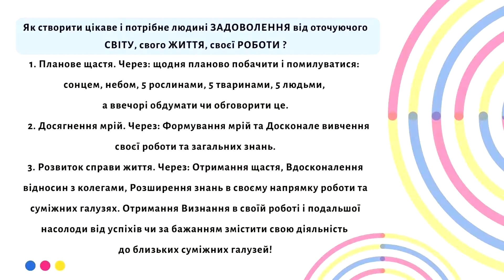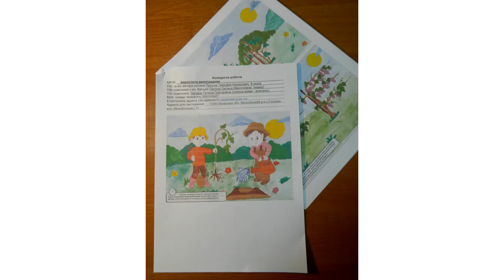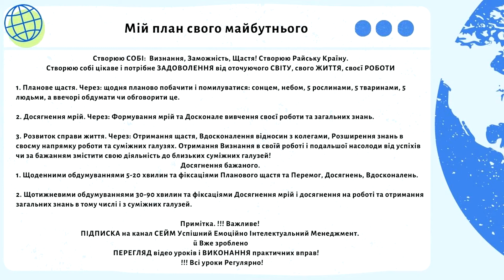День незалежності України 2021 | Майбутнє України | ОС СЕЙМ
Ви на каналі СЕЙМ Успішний емоційно інтелектуальний менеджмент.

Таймлайн
00:00 День незалежності України 2021. Майбутнє України
1:27 Прогноз і пророцтво майбутнього України
2:24 Що допоможе Вам зажити краще. Як мотивувати себе
3:25 Як створити дорослому цікаве пізнання оточуючого світу
8:20  Як досягнути бажаного
10:20 Мотивація жити в Україні. Що роблять щасливі діти і батьки
12:43 Чого досягла україна за 30 років. Що є для людей. Що зроблено для людей.
14:34 Що шукають українці в інтернеті
16:05 Мій план свого майбутнього. План створення райської країни кожним українцем

Короткий текст відео
 24 серпня 30 років незалежності. Що далі?
Люди хочуть знати прогноз, пророцтво, чіткий розрахунок ...
Все буде добре, і я Вам розкажу чому!
. Для Вас в цьому відео про майбутнє, про яке мріємо, і яке буде.

Як це зробити? Що допоможе Вам зажити краще?

Розпочнемо, з того, що варто було б зробити кожному українцю.
Спрацює , що природньо бажане Вами. А Ви істинно мрієте,  щоб Вам було цікаво жити (і цікаве життя принесло щастя і достаток) та мрієте бути залучені до важливого ще й в грайливій формі (і таке залучення принесло визнання). От цю зацікавленість та важливу гру і потрібно створити.

Чим Вас можна зацікавити?

Отримання задововолення. Людина завжди хоче отримувати задоволення від оточуючого світу, самого свого життя та від того , чим вона займається.
Досягненням бажаного. Варто створювати мрії і досягати їх.  Варто розвивати напрямки цікаві для Вас.

Як створити цікаве і потрібне людині задоволення від оточуючого світу, свого життя, своєї роботи ?

Змінюємо свою підсвідомість та  підхід до мислення.

І нині за 30 років незалежності вже багато зроблено для кращого людям:
На рівні країни є початок створити країну в цифрі. Є додаток ДІЯ. Це правильно і зручно. Вже є початок до спрощення, прозорості і зручності. Для людей.
В інтернет створені платформи що допомогають українцям зробити багато чого: придбати дешевше в Розетка, продати чи купити будь що на ОЛХ.
Забезпечити швидку доставку посилки можна через службу доставки Нова пошта,
Придбати якісні продукти за помірною ціною з акціями можна в АТБ,
З'явилося нове сучасне житло в новобудах з можливістю взяти іпотеку чи пільговий кредит. В країні з'явилася зелене енергетика і маса сонячних електростанцій, як промислових так  і в приватних будинках, почали будуватися дороги, і багато іншого. Потрібно побачити краще, порадіти, вдохновитися , і творити майбутне починаючи з себе, з робління себе!
У нас є майбутнє.
Бо є брати Капранови які розказують на ютуб каналі імені Шевченка про минуле, є канал Клятий раціоналіст, який призиває до раціональності і розказує про раціональність, є канал Сейм Успішний імоційно ітелектуальний менеджмент, який дає систему і алгоритм дій, як людині зробити себе і своє майбутнє!

Так нині в інтернеті 15 млн Пересічних українці, а це 35 % населення цікавляться:
як відзначали день незалежності, як святкували день незалежності, як українці святкують день незалежності, як відзначатимуть день незалежності, як святкуватимуть день незалежності, 30 років незалежності.
Шукають інформацію про привітання президента України, парад, урочистості до дня незалежності України. Їх це турбує. І це добре! Значить небайдуже і значить є цікавість!
Дехто хоче самовизначення і переймається питаннями: які українці, які вони українці, українська нація, українська національність, особливості українців, відмінності українців, особливості українського менталітету, українська особливість, відмінності українців,  різниця у менталітеті між українцями і американцями, різниця між українцями та росіянами, наскільки насправді відрізняються культура та ментальність українців і росіян, українці та росіяни, чим українці відрізняються  від росіян, різниця в менталітеті, українці в США, Україна не росія, відмінності між українцями і московитами.
А ще цікавляться: майбутнє україни, пророцтво про майбутнє україни, майбутнє україни пророцтво, 30 років незалежності України. Що далі? І це добре! Залишається лише мріяти і творити своє майбутнє!

МИ створили рішення для майбутного українця та країниУкраїна.
Це Організаційна ситема Успішного Емоційно Інтелектуального Менеджменту. Користуйтеся в задоволення та заради свого майбутнього і майбутнього країни.

Хочу привітати Українців світу з 30 літтям формування незалежності !
І Побажати кожному Визнання. Достатку. Щастя.
Щоб Ви так Жили!

Важливе!
ПЕРЕГЛЯД відео уроків і ВИКОНАННЯ  практичних вправ!
Всі уроки Регулярно!